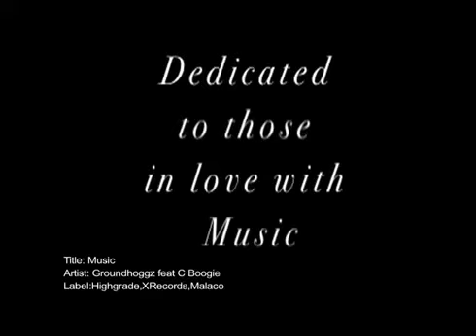itsBigCLIFF and GroundHoggz - MUSIC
this song is about the love of Music ... my group GroundHoggz with Cee Boogie performed this masterpiece ... nothing but Real